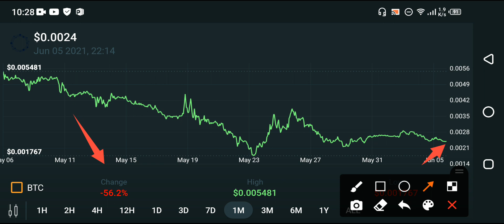Ecomi Alert! News || Ecomi price prediction || Omi news & price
In this Video i am gone to show you Ecomi breaking news today || Ecomi price prediction || Ecomi (omi) news today

We Uploading following types of videos:
1) Andriod Apps , Andriod Problem , Andriod Tips and tricks
2) Computer Helps ANY kind of Related Pc Apps , softwere , Online Web and Social Problem.
3) YouTube Related For Example Channel Growing , channel Monetization , Tips and Tricks for viral video.
4) Andriod Apps Review
5) All Social Media Growing , Problems , Tips and tricks Etc.
Some Extra

YouTube Promotion
2) COMMENT ( Random comment )
3) SEE EVERY DAY MY CUMMUNITY POSTS

2 ) How to gain subscribers fast | How to Get subscribers on YouTube | increase subscribers fast 2021

3 ) New Earning App 2021|| How to Make Money Online || Watch videos Earn money || Easy way to earn money

4 ) New Earning App 2021/ Watch video earn money / Money Time app sy paise kaise kamaye